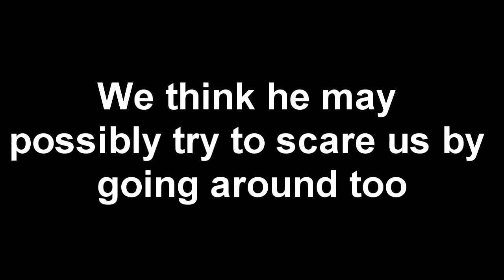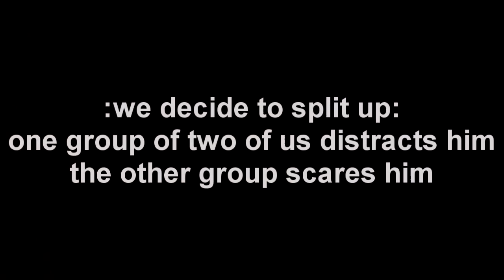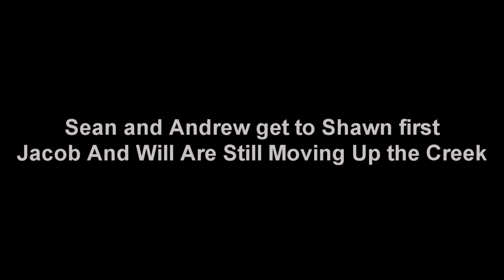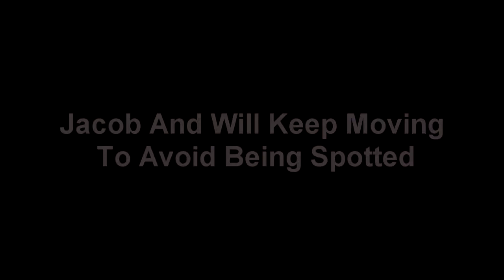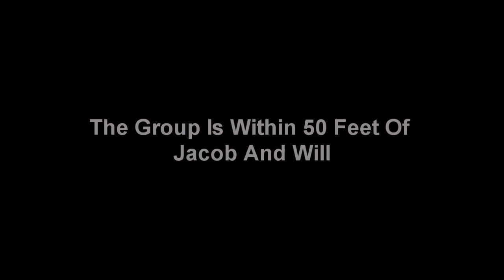adventures noone cares about unless they were there 10